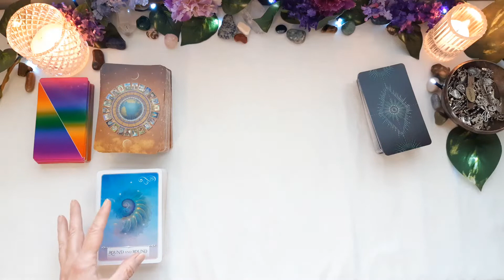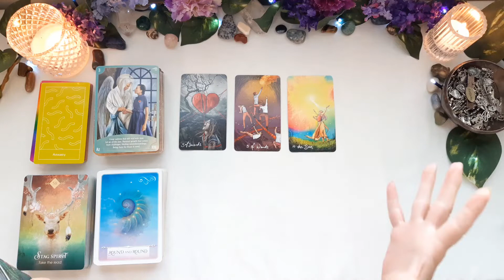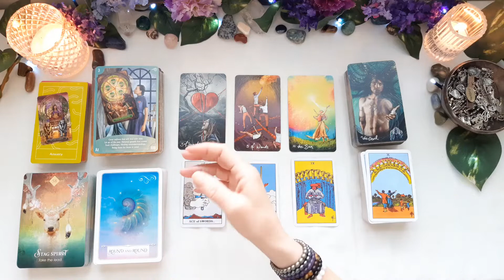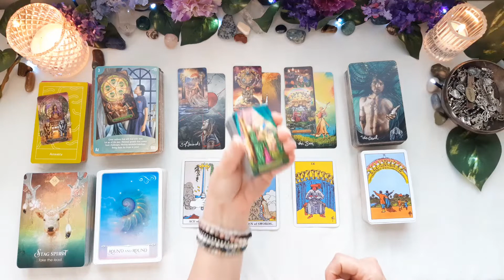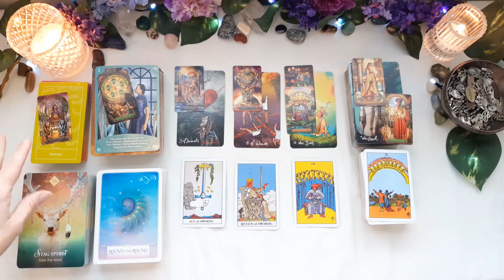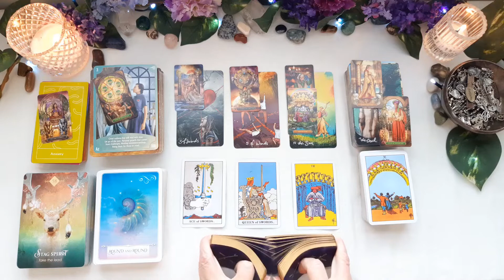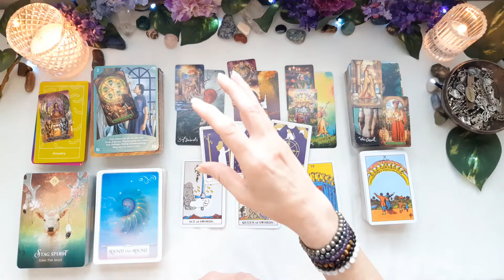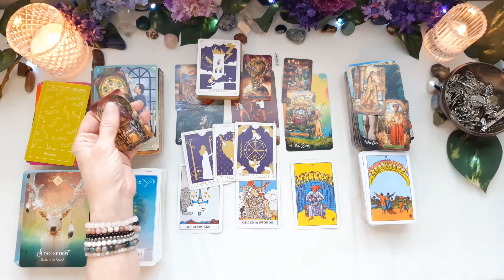Gemini, "It's About Time! The Sadness Is Over & The Happiness Begins!" April 2022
Gemini, April General Tarot and Oracle energy reading. Check your sun, moon, and rising signs to get a more complete picture of your energies. The time frame for my readings is fluid, the dates are only a general guideline. Also, only take with you what resonates and leave the rest behind.

Love & Light